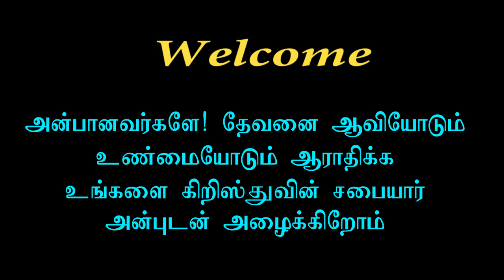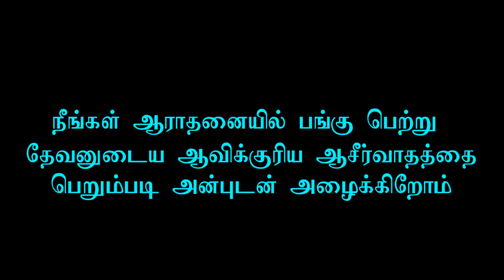எது பரிபூரண வாழ்க்கை? Which is abundance of Life? | Bro.Gopinath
Message by Bro.Gopinath, Preacher, Kolathur Church of Christ
Address:
Worship Timing: Sunday Morning 9.30 a.m & Evening 5.00 P.m.
Bible Study:  Friday 6.30 p.m..